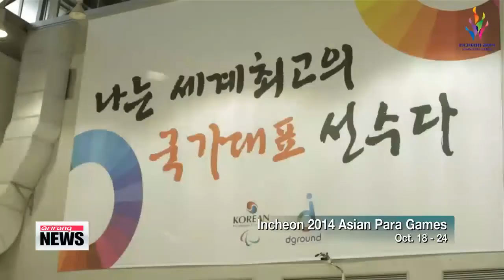Athletes at Incheon Para Games to shine with help of partners 인천 장애인 아시안 게임, 내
The 2014 Asian Para Games will begin this weekend in Korea′s western port city of Incheon.
Our Ji Myung-kil introduces us to a special group of athletes... and their partners who will given them a guiding hand.
Choi Moon-jung has 11 years of experience in wheelchair dance and she has two male partners who help her complete her moves.
"I′ve been run over by her wheelchair so many times... it hurts."
She sits down on the wheelchair and moves to the rhythm.
"Men usually do the leading... but my partner leads better than me."
She has to practice with her two dance partners all the time, but she refuses to be drawn on who she feels more comfortable with.
"If I dance with Park Joon-young I feel as though my dress has wings. If I dance with Choi Jong-chul, we fight a lot but he′s very understanding..."
Tandem cycling also requires a riding partner.
It′s vitally important that the visually impaired cyclist pedals in sync with his or her partner.
The partner, who sits in the front saddle, is responsible for pointing the bike in the right direction.
"I tell him to step on the pedals faster... to keep him on the toes."
"I get worn out fast."
Kim Jong-kyu, who is totally blind, has been riding with his partner for three years and is looking to win four gold medals from two track and two road events.
The Incheon Asian Para Games kick off on Saturday.
Physically challenged athletes from 41 countries will compete in a total of 23 sports events.